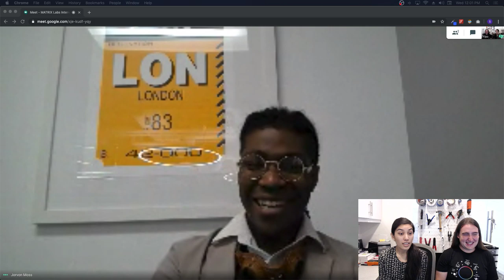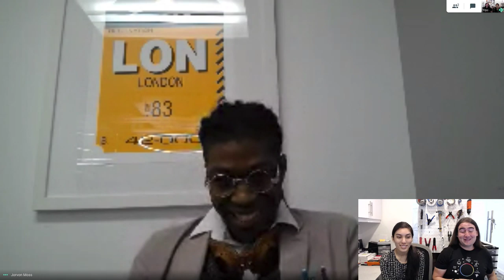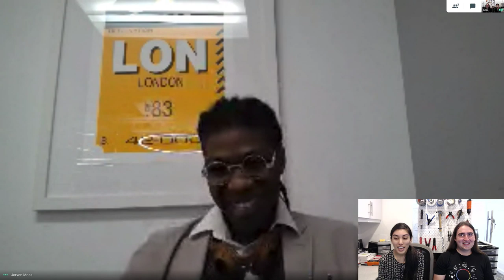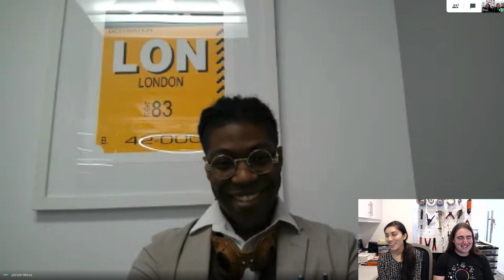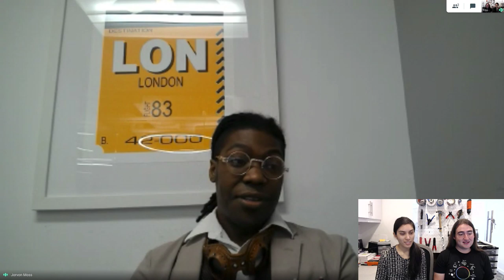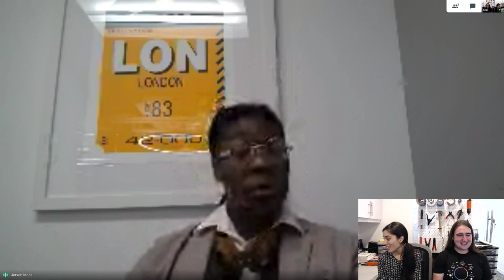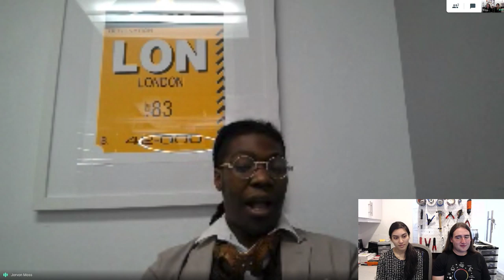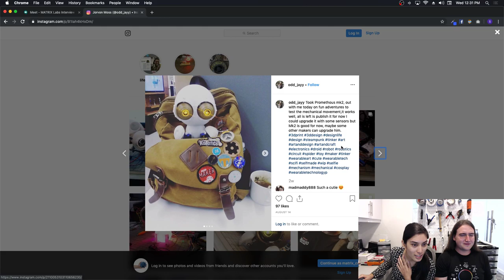Episode 135: Interview w/ Jayy, Tinkerer & Companion Bot Maker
In this live stream, we interviewed Jayy, a maker who is always working & iterating on a companion robot. He shares his experiences, tips & tricks, and lessons from failure!

Jayy Twitter & Instagram Handle: @odd_jayy